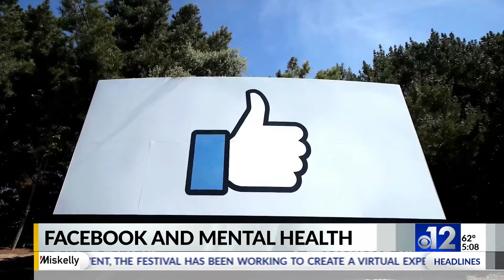Two Mississippi Museums to offer free admission in honor of Fannie Lou Hamer’s birthday